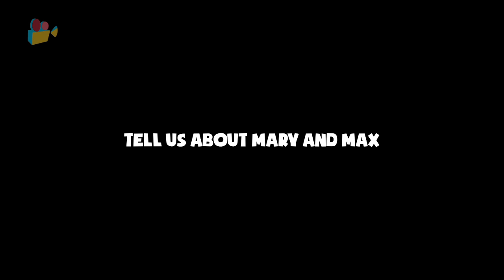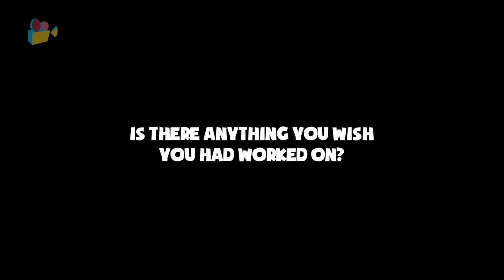Melanie Coombs Interview - Producer of Harvie Crumpet / Mary & Max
Creative Producer Melanie Coombs speaks to Show Me The Animation at Encounters Short Film Festival about her adventures in Animation. Watch Melanie discuss the award winning Animation productions Harvie Crumpet and Mary & Max.

The Short Film "Harvie Crumpet" won the Academy Award in 2003, whilst the stop Motion feature Mary & Max picked up the Annecy Cristal in 2009.

For more Animation News, Interviews, Events and More check out Show Me The Animation:

Camera: Melanie Malherbe
Editing: Ben Wardle